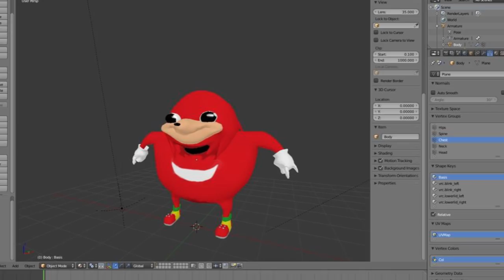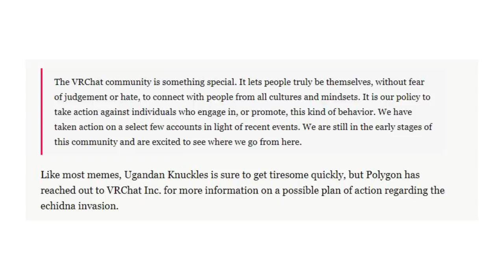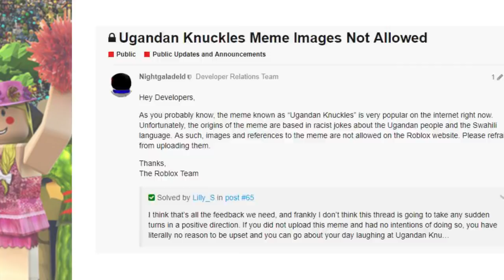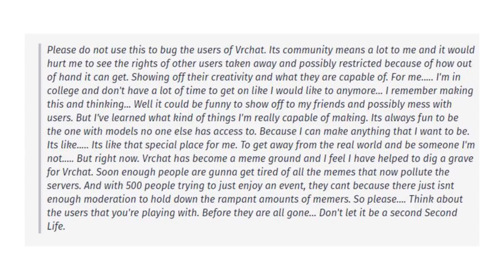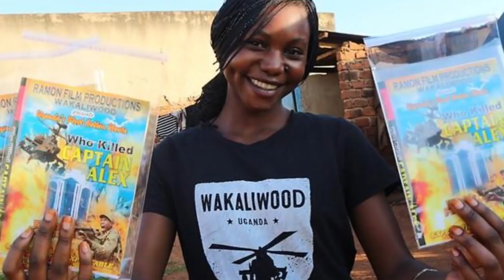Top 10 Ugandan Knuckles Shocking Facts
If you haven’t been on the internet in the last few weeks, logging on and seeing all of YouTube swarmed by a chubby derpy looking versions of Knuckles with a Ugandan accent, quoting lines from the Ugandan masterpiece Who Killed Captain Alex, you’re probably feeling a little jarred. While that scenario isn’t a likely reality for anyone watching this video, there is the off chance that some of you might be scratching your heads as to why this little guy is so damn popular right now. Well, we’re here to show you the way, with our list of the top 10 Uganda Knuckles facts.

More Videos You Might Like:
TOP 10 GAMING UPLOADS:

Edited By:
Ryan Wazonek